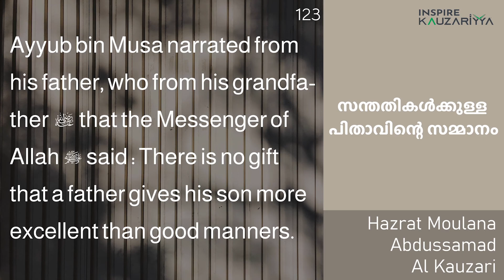സന്തതികൾക്കുള്ള പിതാവിന്റെ സമ്മാനം| Hazrat Maulana Abdussamad Al Kauzari | Hadees class 123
INSPIRE KAUZARIYYA
Free Online Whatsapp Education
Inauguration Date 14/06/2020

01 ദിനേന ഇന്ത്യയിലെ തന്നെ പ്രഗത്ഭരായ പണ്ഡിതന്മാരുടെ ഖിറാഅത്ത്, തഫ്സീർ, ഹദീസ്, ദുആ, തസ്കിയ പഠന ഓൺലൈൻ ക്ലാസുകൾ.

02 ഫിഖ്ഹ് ക്ലാസുകൾ ഷാഫി, ഹനഫി മദ്ഹബുകളിൽ ലഭ്യമായിരിക്കും.

03 പ്രഗത്ഭരായ പണ്ഡിതമഹത്തുക്കളുടെ നസീഹത്തുകളും ഗ്രൂപ്പിൽ പോസ്റ്റ്‌ ചെയ്യുന്നതാണ്.

04 ദിനേന പഠിപ്പിക്കുന്ന ഖിറാഅത്ത്, ഖുർആൻ, ഹദീസ്, ദുആ ക്ലാസ്സുകളുടെ study material ഗ്രൂപ്പിൽ അയച്ചു തരുന്നതാണ്.

05 പഠനവിഷയത്തിലെ സംശയവും, അഭിപ്രായങ്ങളും അഡ്മിന് പേർസണൽ ആയി അയക്കാവുന്നതാണ്.

06 ഗ്രൂപ്പിൽ അനാവശ്യ പോസ്റ്റുകൾ ഒഴിവാക്കാൻ ഗ്രൂപ്പ്‌ Admin Only ആയിരിക്കും.

07 പഠിപ്പിക്കുന്ന ഭാഗങ്ങൾ നോട്ട് തയ്യാറാക്കി ഏഴുതി സൂക്ഷിക്കണം എന്ന് ഓർമിപ്പിക്കുന്നു.

ജാമിഅഃത്തുൽ കൗസരിയ്യ അറബിക് കോളേജിന്റെ Online Department ആണ് ഗ്രൂപ്പ് നടത്തുന്നത്.

പഠിക്കുക, ജീവിതത്തിൽ പകർത്തുക, മറ്റുള്ളവരിലേക്ക് എത്തിച്ചു കൊടുക്കുക.
അല്ലാഹു അനുഗ്രഹിക്കട്ടെ.

Graphics by ITDEPT KAUZARIYYA